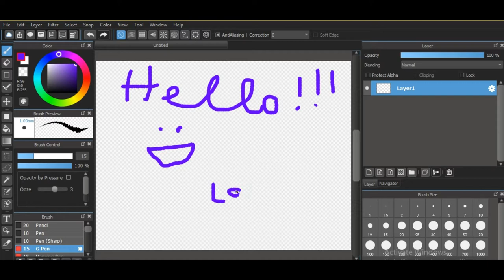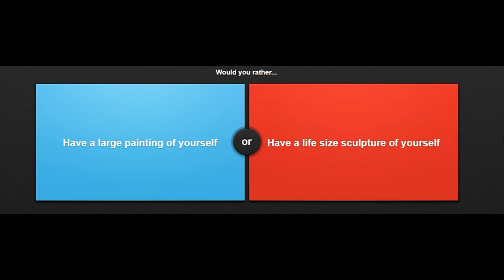Potato Tornado | trailer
It's just a trailer.